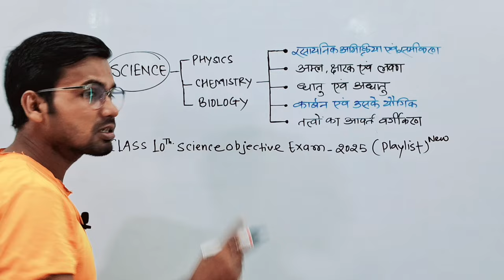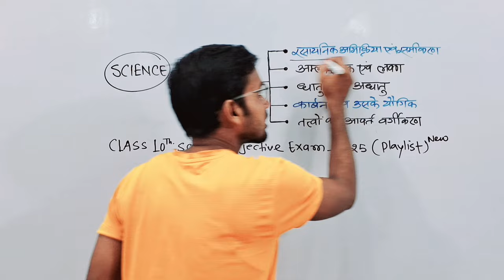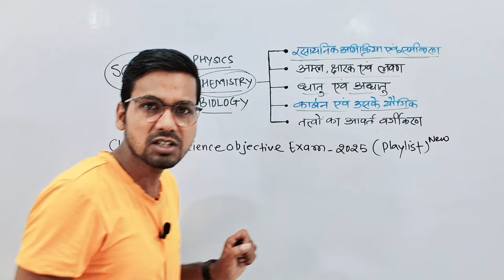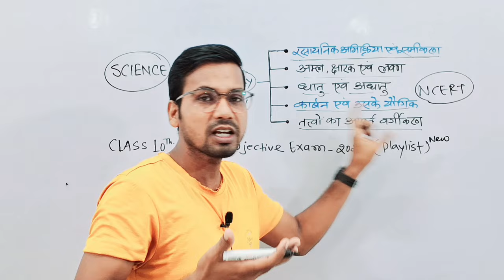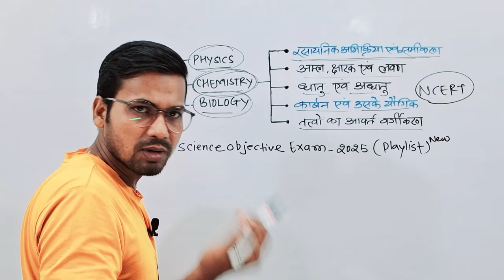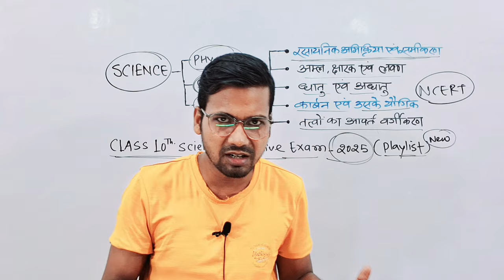Class 10 Science objective lesson 1 | बिहार बोर्ड कक्षा 10वीं रसायन शास्त्र | Science by Abadat Sir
Important Hashtags:-
Bihar board class 10th science ka objective
Bihar board class tenth science objective lesson 1
Class 10 chemistry lesson 1 objective
Board exam class 10 Science objective lesson 1
Chemical reaction and equation objective
Class 10 objective question answer
Class 10 objective lesson 1
Rasaynik abhikriya anv samikaran objective
Gyapan Academy
Abadat Sir

My another "Gyapan Entrance Academy" Channel Link_